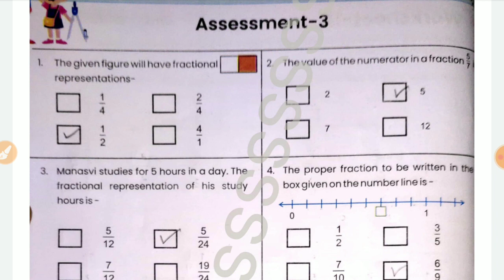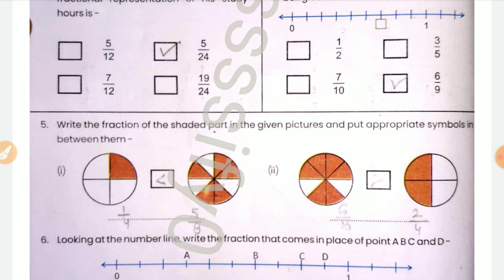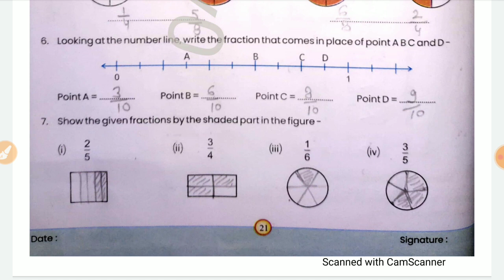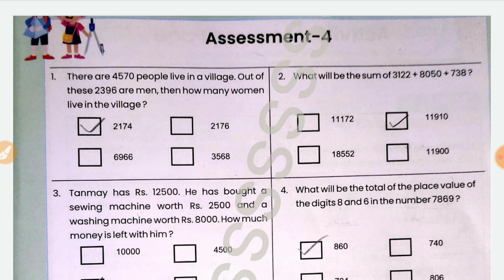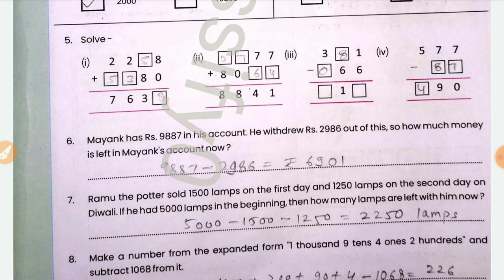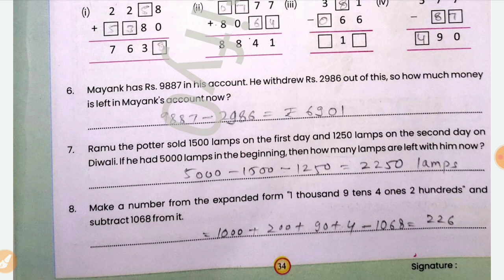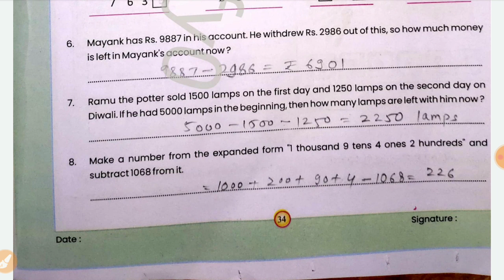MGGS Class 6-7 pravah Maths english medium 2024-25 answer | Assessment 3,4 answer solution